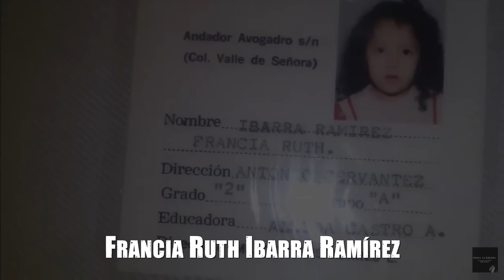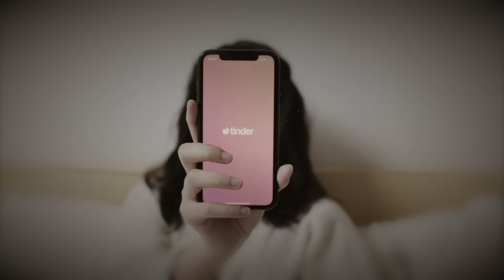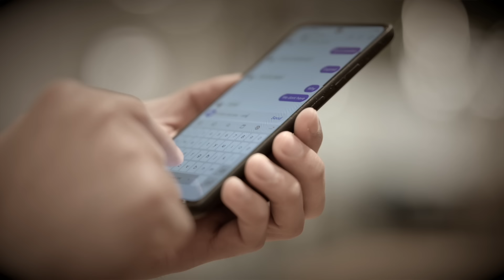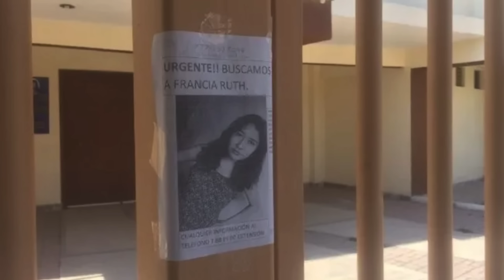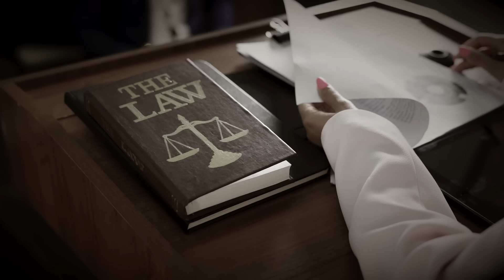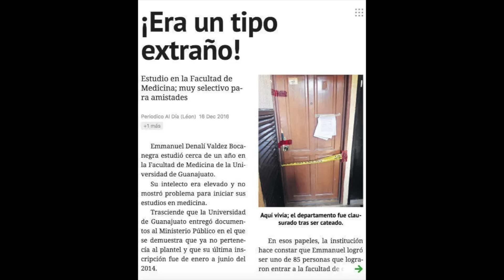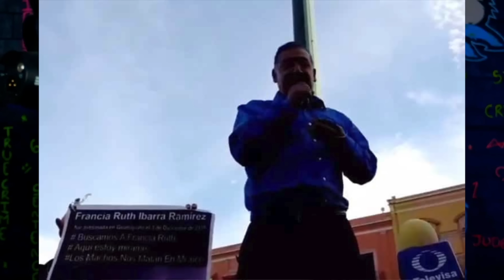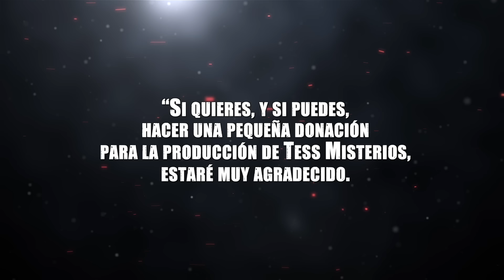Se Aprovecharon de su Inocencia para algo Horrible - el caso de Francia